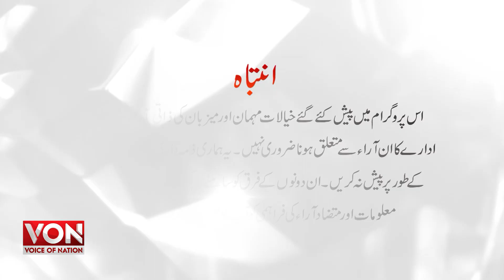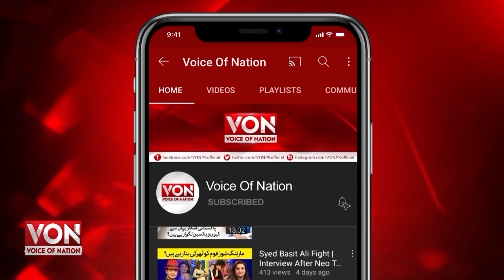New twist in Lahore car incident Conspiracy to conceal the age of the offender | Voice Of nation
New twist in Lahore car accident Conspiracy to conceal the age of the offender